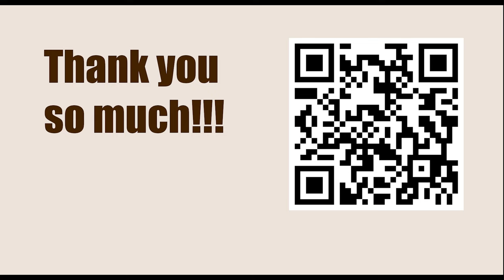Titled Tue 28th Feb Early - Round 8 || Magnus Carlsen vs Daniil Dubov